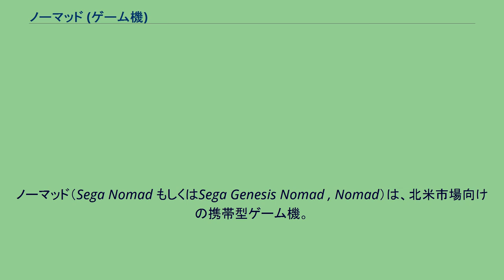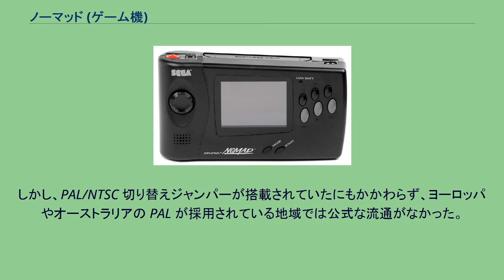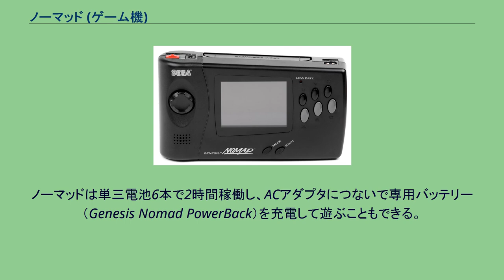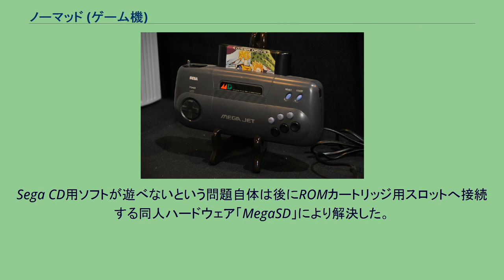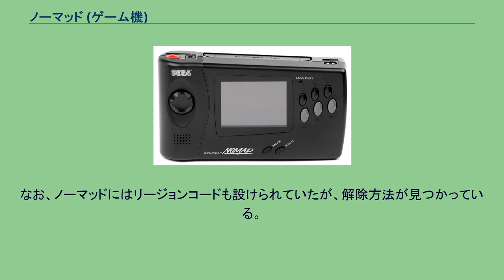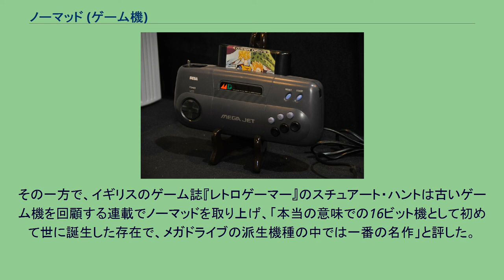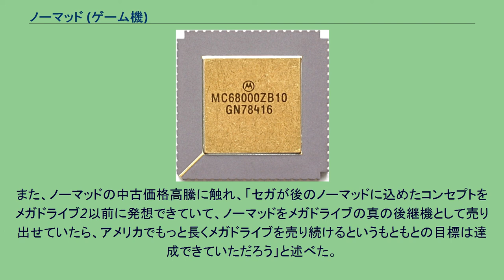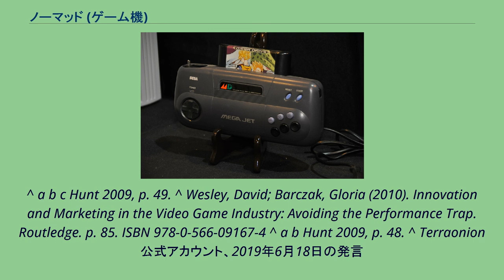ノーマッド (ゲーム機)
ノーマッド（Sega Nomad もしくはSega Genesis Nomad , Nomad）は、北米市場向けの携帯型ゲーム機。
日本では未発売。
なお、本項では北米内でのメガドライブを「ジェネシス」と表記する。
ノーマッド前面。
赤いボタンは電源ボタン。
電源ボタンのそばにDC入力端子のポートがある。
右端はテレビ出力用のポートである。
メガジェットを基にした携帯機種である。
画面がなくACアダプタが必要なため実質的には据え置き機だったメガジェットに対し、ノーマッドには3.25インチのカラースクリーンが内蔵され、6本の単3電池で動き、ジェネシス対応のゲームソフトで遊ぶことができるため、携帯式ジェネシスとして機能した。
しかし、PAL/NTSC 切り替えジャンパーが搭載されていたにもかかわらず、ヨーロッパやオーストラリアの PAL が採用されている地域では公式な流通がなかった。
音声・映像出力端子もあり、テレビにつないで遊ぶことができる。
テレビにつないだ状態でも本体の画面も動作する。
単体では一人用だが、コントローラー・パッド端子もあり、2人で遊ぶことができる。
開発時のコードネームは「Project Venus」。
これは当時のセガがコードネームを惑星の名前からとっていたためである。
メガジェットは旅客機内の貸し出しサービス向けに作られたメガドライブの変種である。
ゲームギアに続く新たな携帯ゲーム機開発を視野に、セガはタッチスクリーンの採用を考えていた。
しかし当時その技術のコストは非常に高く、本体コストの見積もりまで高くなったため見送られ、ジェネシスの携帯型として開発が決まった。
1995年10月、北米限定で180USドルの価格で発売された。
セガのアメリカ法人でかつて調査・開発部門のリーダーを務めたジョー・ミラーは、当初ノーマッドをゲームギアの代わりとするつもりがなく、日本法人側には携帯ゲーム機の企画がほとんどなかったと話している。
1995年の時点で、セガはセガサターン、メガドライブ、ゲームギア、マスターシステム、キッズコンピュータ・ピコの5つのゲーム機と、メガCDやスーパー32Xといった周辺機器のサポートを行っていた。
既に旧世代機となったメガドライブの売れ行きは減少傾向にあり、セガサターンもソニー・コンピュータエンタテインメントのプレイステーション相手に拮抗していた。
そのため、この状況を見てセガ・エンタープライゼスCEOの中山隼雄は、セガのアメリカ法人でもサターンを中心とした戦略を立てることを決め、同年夏にセガサターンを北米で売り出すことにした。
1995年4月末には日本国内でのメガドライブ、メガCD、スーパー32Xの生産を終了させた。
これは、発売前だったノーマッドの終焉をも意味していた。
ノーマッドが発売されたのは、北米セガサターンの数か月後であり、発売の時期としては最悪だった。
ノーマッドは苦戦を強いられ、1999年には50ドルまで値下げして在庫をさばこうとする業者もあった。
最終的な売り上げは100万台にも届かなかった。
ノーマッドに内蔵されているMC68000 ノーマッドのCPUはメガジェット同様MC68000。
メモリやグラフィック・サウンドの処理能力からみてノーマッドの性能は据え置き機に匹敵するものだった。
ノーマッドはバックライト式の3.25インチカラー画面を有しており、テレビにつないで遊ぶためのAV端子がある。
デザインはゲームギアに近いものの、ボタンの数が6つある点においては、後期メガドライブに近いデザインとなっている。
また、ノーマッドには赤い電源ボタン、ヘッドホン差込口、音量ダイアル、マルチプレイ向けのコントローラ入力端子の差込口がある。
ノーマッドは単三電池6本で2時間稼働し、ACアダプタにつないで専用バッテリー（Genesis Nomad PowerBack）を充電して遊ぶこともできる。
専用バッテリーの値段は79ドルで、市販の充電池ほど広く流通しておらず、ノーマッドの電力問題を解決するには至らなかった。
また、ジェネシスのカートリッジはノーマッドにとっては大きすぎたため、使用中に本体を大きく揺り動かすとフリーズしたり再起動がかかったりした。
周辺機器のうちSega Activator、Team Play Adaptor、Mega Mouse、セガチャンネル、XBANDがノーマッドに対応していたが、Power Base Converter...